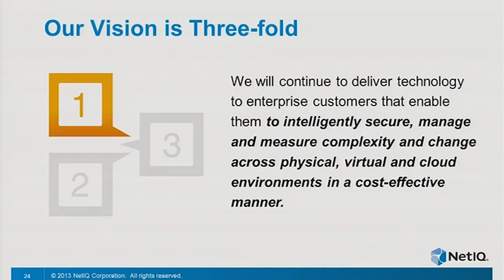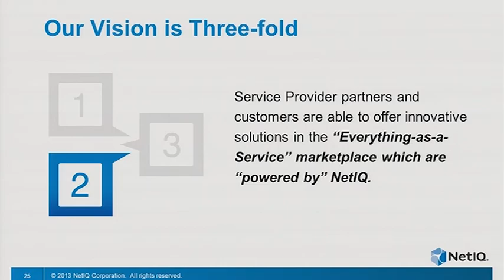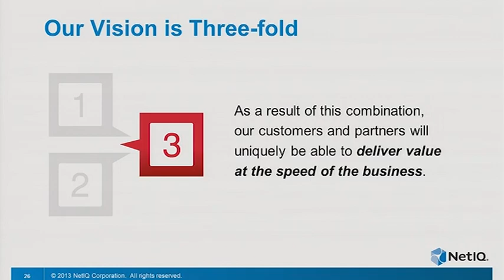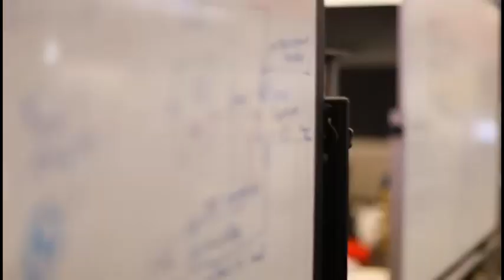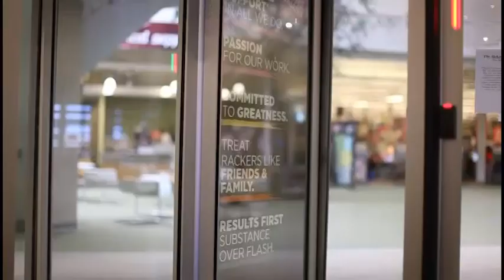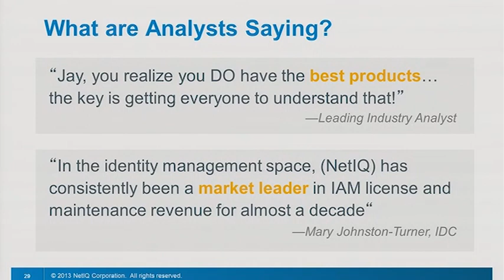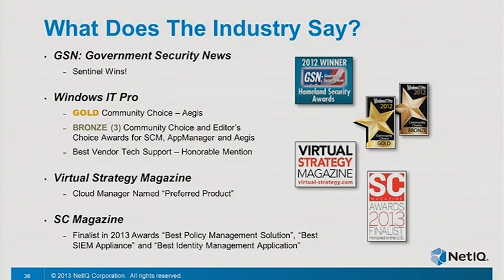NetIQ BrainShare 2013 Keynote with Jay Gardner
Jay Gardner, President and General Manager of NetIQ reviews the 'Powerful Combination' that is NetIQ; and talks about some of the customer and partner experiences with the 'New NetIQ' in his segment of the NetIQ BrainShare keynote, as well as our vision for the future and the 20 new release in the last 4 months. He also introduces Rackspace, a NetIQ customer, who talks a little bit about working with NetIQ.

It's been an exciting time for NetIQ. Our vision and solutions have really come together to solve the challenges we talked about at BrainShare. The world is getting complex and the rate of change is dramatic; but we believe that with the right vision this really does become an opportunity for all of us: NetIQ customers, NetIQ partners and NetIQ, at the speed that business needs. It's great to be NetIQ right now and we think we really have something very special.

So, how does NetIQ help make you successful in this new world? How will we deliver our solutions to you, through our partners working together with our organization? We know who we are, what we have, we know where we are going and we hope that you will learn at BrainShare what makes us different.

The NetIQ vision is threefold:

1. We will continue to deliver technology to enterprise customers that enable them to intelligently secure, manage and measure complexity and change across physical, virtual and cloud environments in a cost-effective manner.

2. Service Provider partners and customers are able to offer innovative solutions in the "Everything-as-a-Service" marketplace which are "powered by" NetIQ.

3. As a result of this combinations, our customers and partners will uniquely be able to deliver value at the speed of the business.

The trends of Cloud, Mobility, BYOD and Social Identity - we are building solutions that solve these complex problems in the enterprise. A customer recently said: "I'm asked to provide solutions and provision enterprise infrastructure in 10 minutes, when I used to have 10 weeks". We have to be responsive and provide that fast, simple, integrated set of solutions.